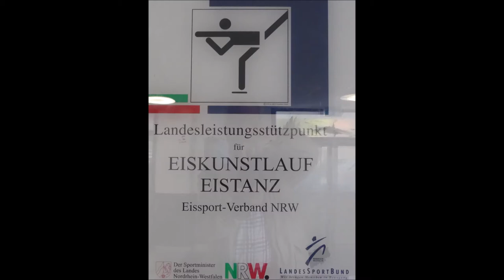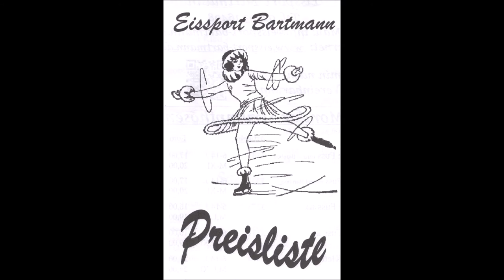Deutschland * Essen * Eiskunstlauf * Ruhr Cup Essen 2021 * ab 16 Uhr * 10. Tanz * 09.10.2021